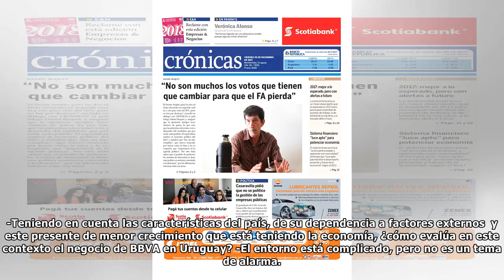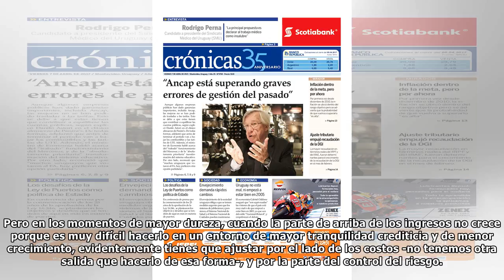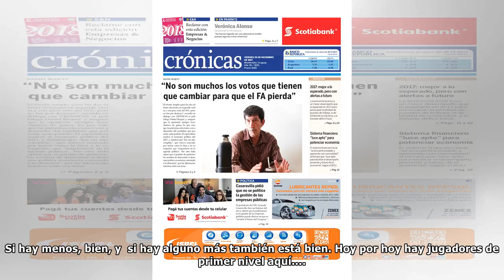“Presiento que para el 2018 podemos hablar ya con la misma sonrisa en la boca que teníamos hace d...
“Presiento que para el 2018 podemos hablar ya con la misma sonrisa en la boca que teníamos hace dos años”
En un mundo que vive una revolución tecnológica, la banca tradicional se transforma y da paso a nuevas tendencias. Si a eso se le suma un contexto económico adverso, el secreto pasa por agudizar mucho...